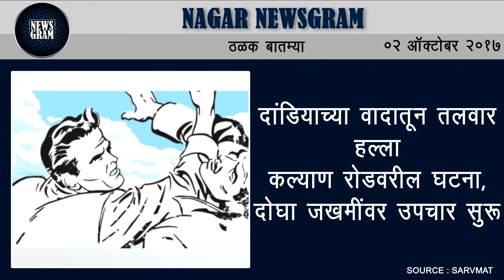Nagar Newsgram | Nagar News | Today's News Headlines | 2 October 2017